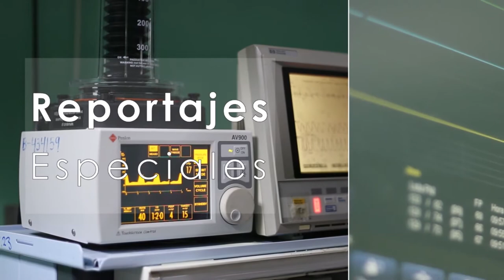IGSS TV 13, Reportajes Especiales: Conozca el Programa Mamá Canguro